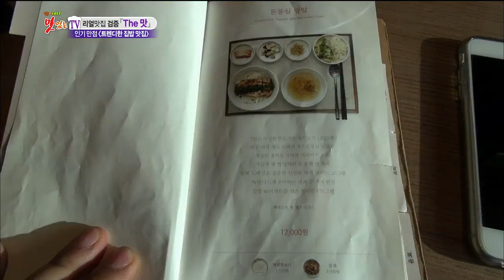[K-Food] Spot!Tasty Food 찾아라 맛있는 TV - Pork Sirloin with Rice 돼지 등심 덮밥(한남동) 20150228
Pork Sirloin with Rice